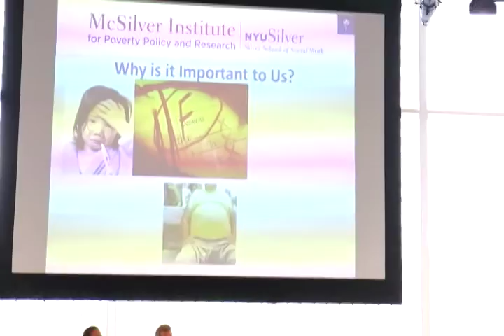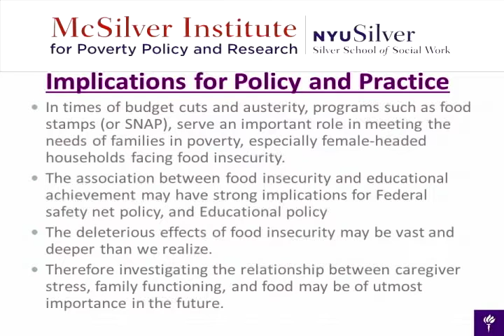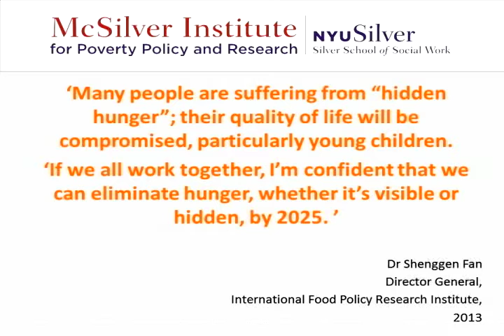McSilver Afternoon Symposium: Food Insecurity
Food Insecurity Presentation and Discussion
Presented at the McSilver Institute Afternoon Symposium on Wednesday May 28th, 2014
Brooklyn Academy of Music

Panelists:
Joel Berg, Executive Director, NYC Coalition Against Hunger

Sheena Wright, President & CEO, United Way of NYC

Mary McKay, Nisha Beharie, Kara Dean-Assael, NYU McSilver Institute for Poverty Policy and Research